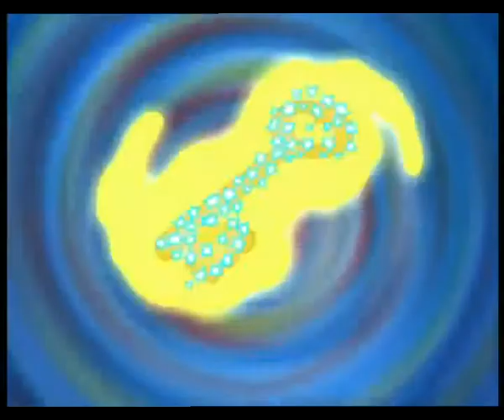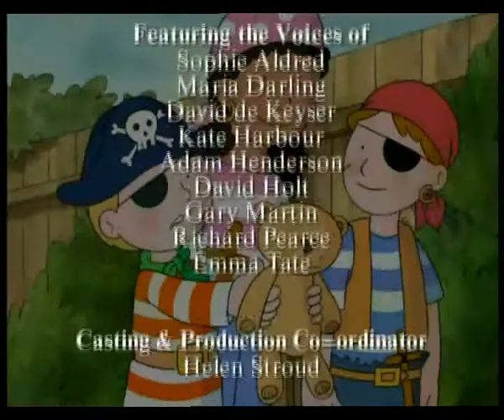神奇之钥第2季11集 Fabulous Fancy Foods shop679016